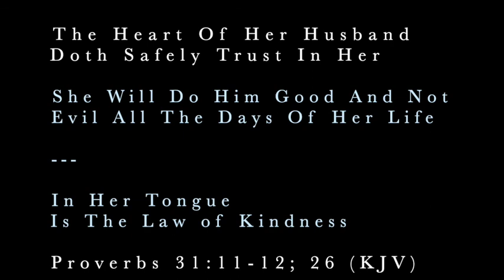A Worthy Wife To Be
If you would like to listen to
recordings with 🕊Harp Music 🎶✨
like this, you can find them here:

🌐 To Catch Future Recordings🎙💙

This is an article from Desiring God Ministries
Written by Marshall Segal

Background Music is by Nana Tee Music